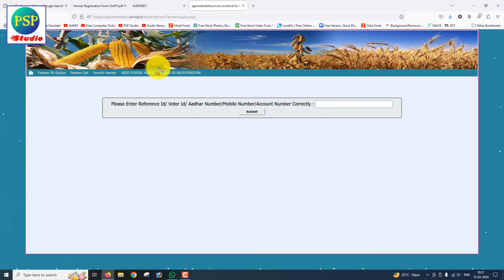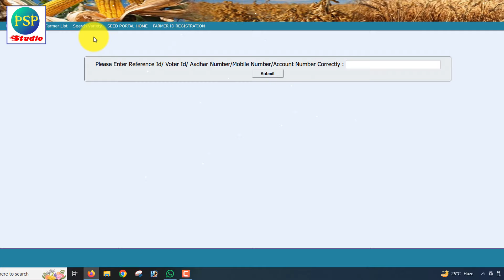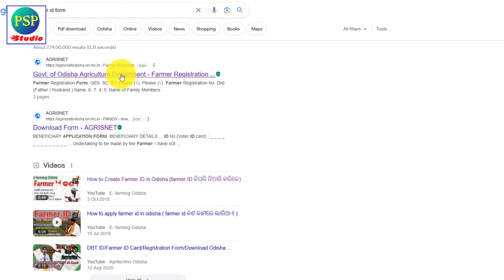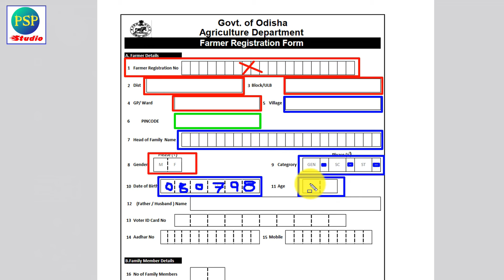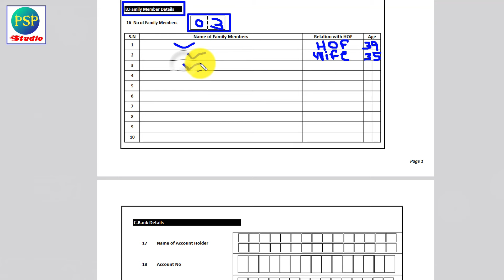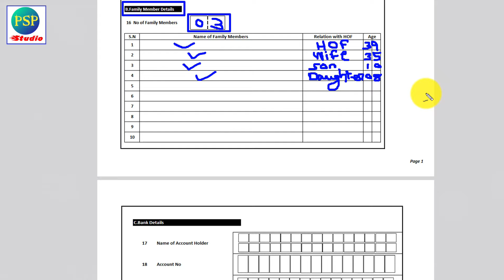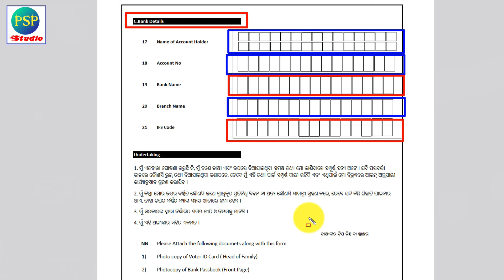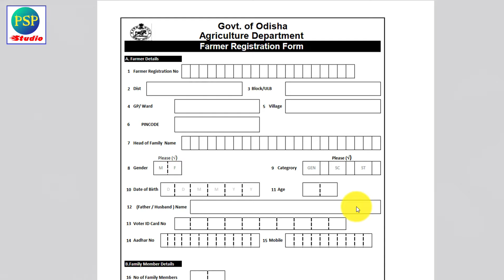ଫାର୍ମର ଆଇ. ଡି. କେମିତି ରେଜିଷ୍ଟ୍ରେସନ୍ କରିବେ? Farmer ID Registration Process Odisha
In this video you will learnଫାର୍ମର ଆଇ. ଡି. କେମିତି ରେଜିଷ୍ଟ୍ରେସନ୍ କରିବେ? Farmer ID Registration Process Odisha in Odia. All information in this channel is in Odia language, Proud to be an Odia. Thank you Namaskar.

My Equipment’s:
1- My Mic Boya BYMa
2- My Second Mic
3- My Green BackDrop
4- My Tripod for Mobile
5- My Main Tripod for Camera

People Also Search For:
Farmer ID registration Online Odisha
How to get Garmer ID Odisha?
Farmer ID kemiti paibe?
Farmer ID Online Regitration Odisha
ଫାର୍ମର ଆଇ. ଡି.
କେମିତି ରେଜିଷ୍ଟ୍ରେସନ୍ କରିବେ?
Farmer ID Registration Online
E-Farming Odisha
farmer ID Benefits
Farmer ID labha kan?
kemiti paibe farmer id?